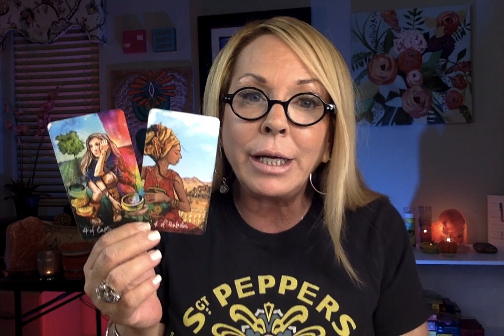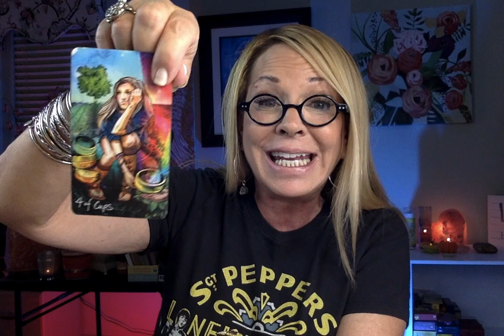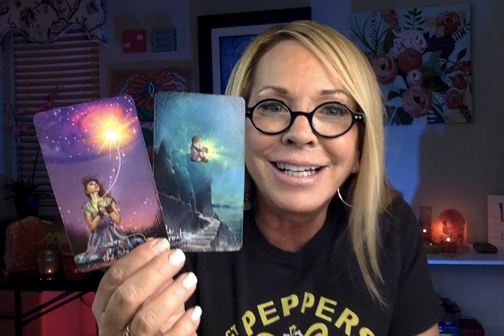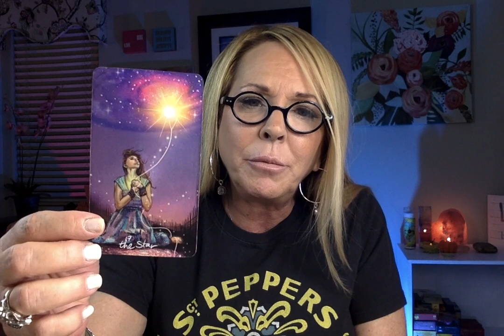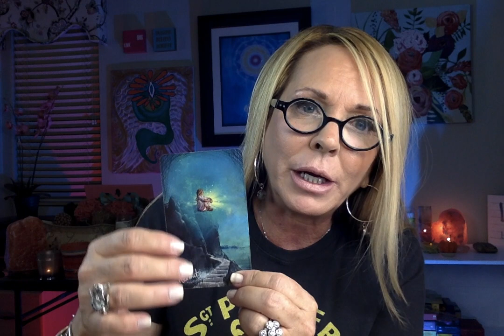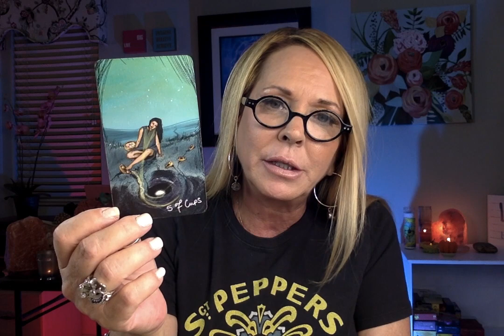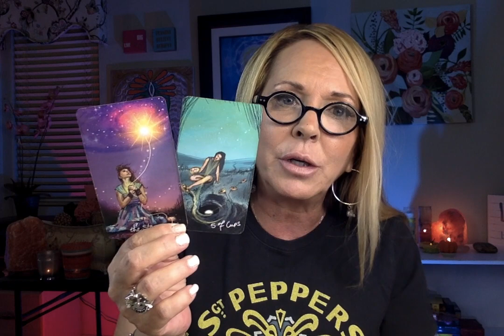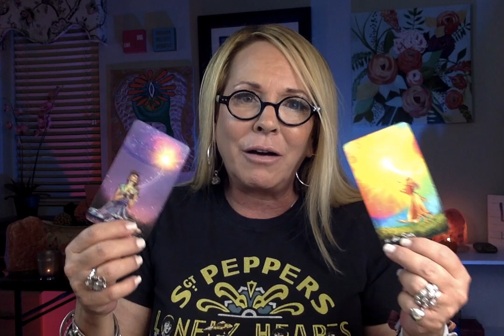FULL MOON LUNAR ECLIPSE IN TAURUS NOV 19 2021 | FINANCIAL SUCCESS | THE CLARITY CURE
eBOOK DOWNLOAD with FREE eCourse: The Body Mind Connection

LOVE MY MANICURE?

TAROT/ORACLE DECKS USED:
↗️LIGHT SEER'S TAROT DECK
↗️SACRED GEOMETRY HEALING DECK